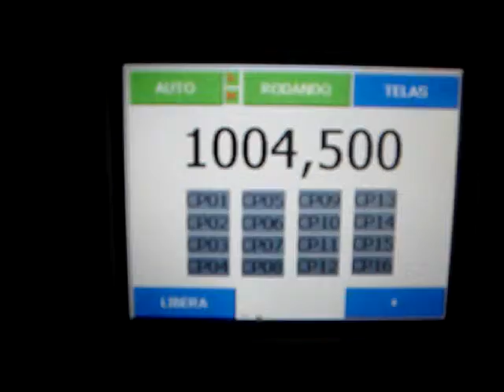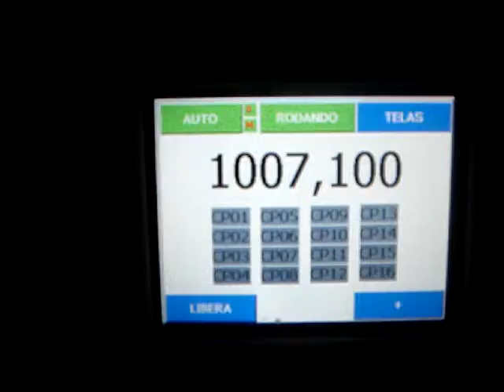MQpack - Balanças Dosadoras de Multiplos Cabeçotes - Poderosa Comunicação EtherNet/IP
A MQpack é especializada em Balanças Dosadoras de Múltiplos Cabeçotes e máquinas derivadas. Abrangendo desde alimentos congelados, frescos, sólidos processados, sementes, nozes, café, feijão, chá, itens farmacêuticos, e até mesmo produtos especiais. Traga sua necessidade para nós!
Empacotamento
 A MQpack é o estado da arte em máquina vertical, projetada para alta velocidade, precisão de selagem e durabilidade, destacando a mudança fácil de formadores e bobinas aumentando sua produtividade.

making the most cost effective market:
• Global Hardware - Not being a hostage of the Machine Manufacturer

Packaging